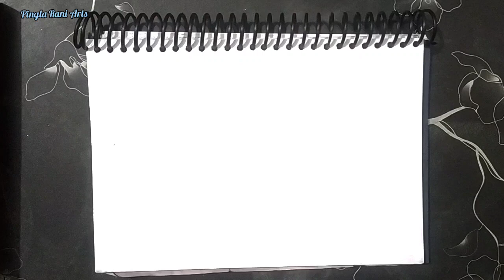soft pastel secnery